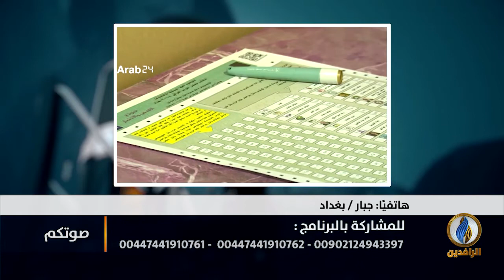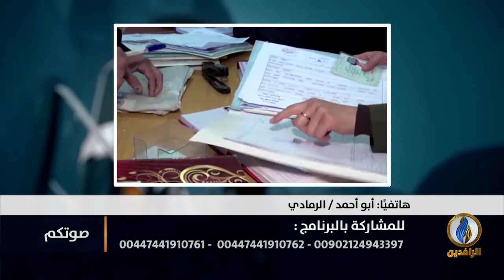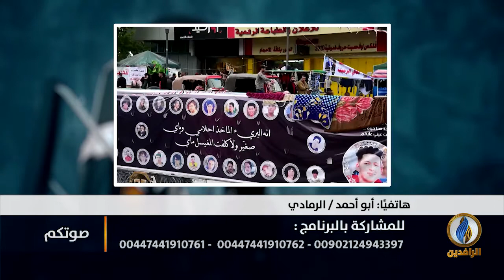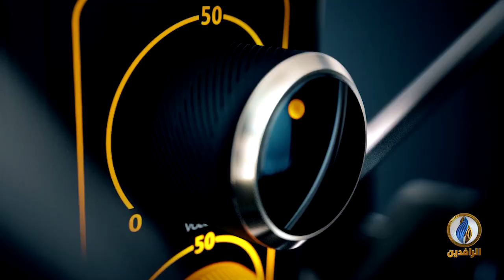صوتكم | سر استهداف القوات الحكومية للمتظاهرين